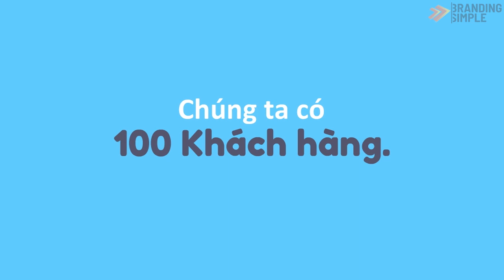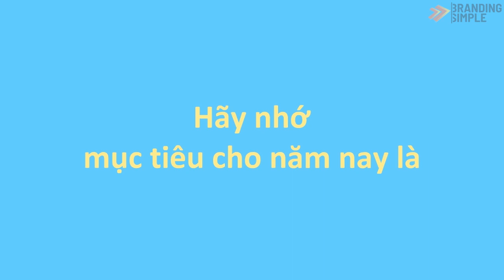Sales annual meeting - Internal Video Series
You have one important message or a focus point to be sent through to your team, division, department or workforce. However, you don't want it appears boring or lack of engagement!

How to give whatever you want to communicate a refreshing, engaging yet prioritized look? How to reach your audience (team/ division/ department/ workforce) effectively as you expect it would?

Of course, we know that you mean across functions and regions, despite local culture differences, without distorting the original message!!

👉 See this video then, and leave a comment of your business or current situation below.